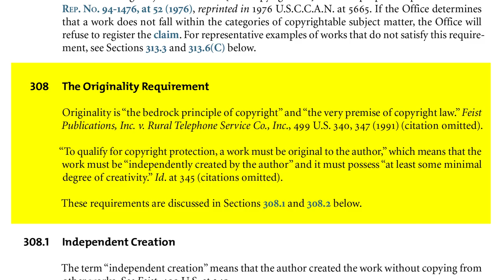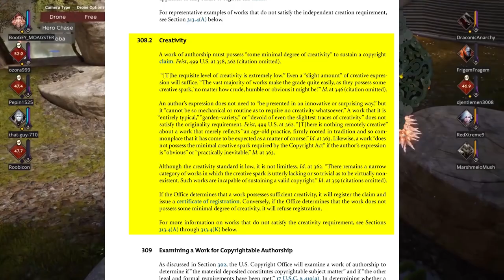Can the Parazombies Legally Coexist?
Digging deep into copyright law to find out if there is any way one parazombie developer can claim copyright over the other.